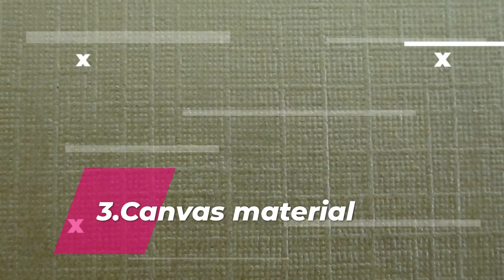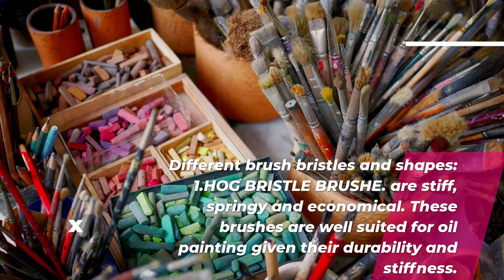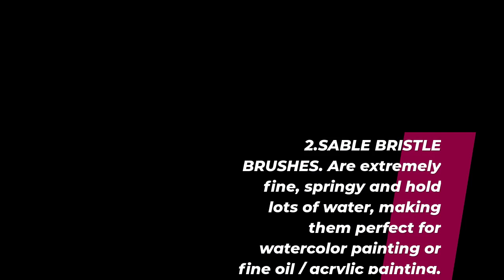ART FOR BEGGINNERS//WHAT YOU NEED TO KNOW ABOUT DRAWING AND PAINTING//HIDDEN FACTS.